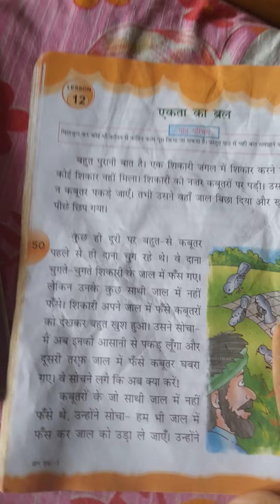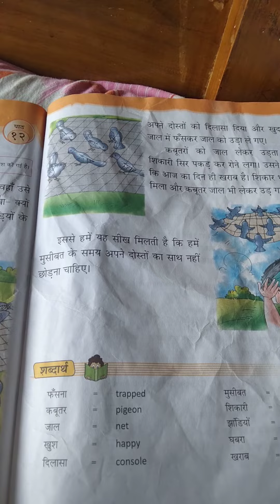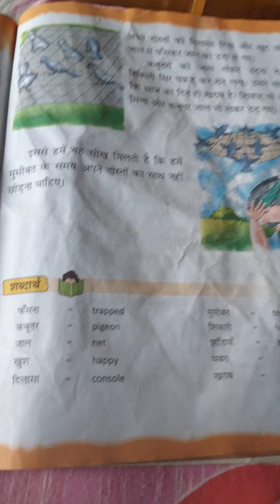कक्षा 3 एकता का बल